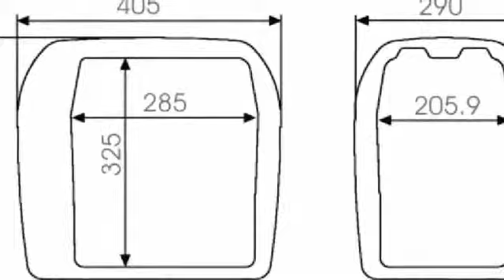WAECO Coolfun CR 18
Thermoelektrische Kühlboxen -- preisgünstige Kühlung für Job und Freizeit. Aufgrund ihres geringen Gewichts sind thermoelektrische Kühlboxen besonders einfach zu transportieren. WAECO Geräte bieten zudem einen 12/24-Volt-Anschluss und wechseln so problemlos vom privaten Pkw in den beruflich genutzten Lkw und zurück. Ihre beachtlichen Kühlleistungen von bis zu 30 °C unter Umgebungstemperatur reichen in den meisten Einsatzbereichen voll aus. Angenehmer Nebeneffekt der Thermoelektrik: Alle CoolFun und TropiCool Boxen können sowohl kühlen als auch heizen.